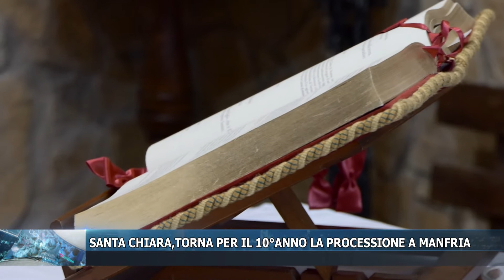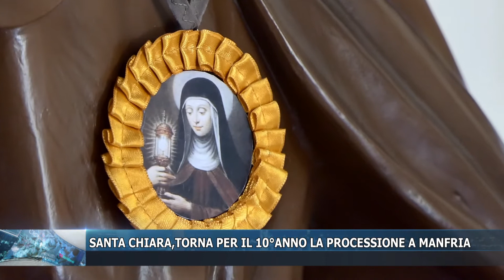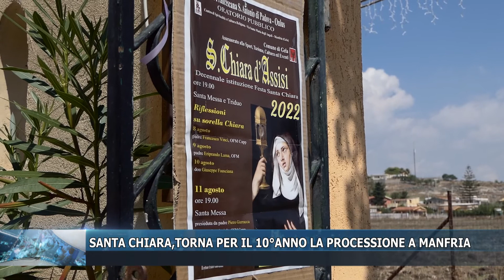SANTA CHIARA,TORNA PER IL 10°ANNO LA PROCESSIONE A MANFRIA